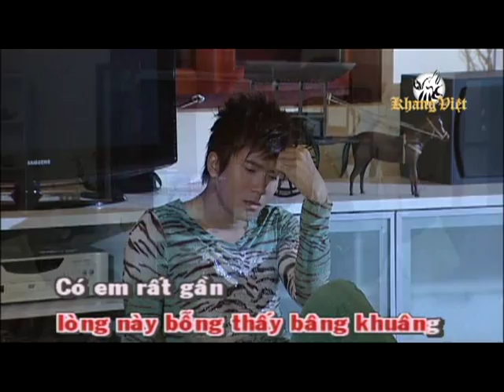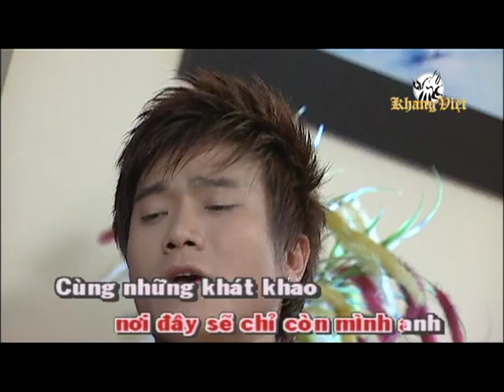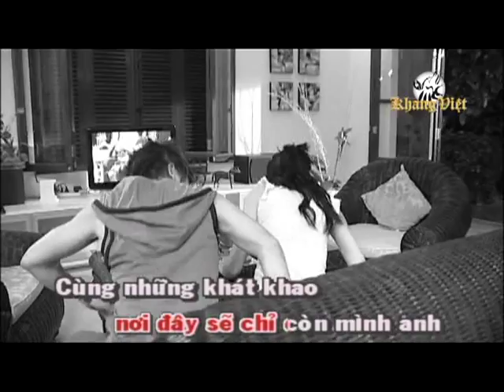[ Karaoke ] Ngày Mai Em Rời Xa | Khang Việt - Beat Gốc